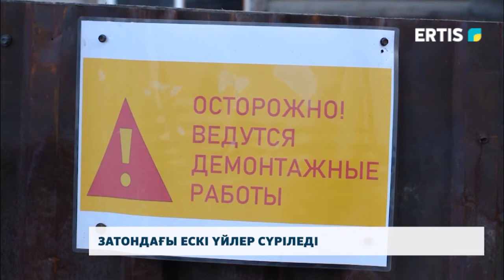Затондағы ескі үйлер сүріледі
Затон шағын ауданындағы ескі екі қабатты үйлер біртіндеп сүрілетін болды. Қалалық әкімдікпен детальды жоспарлау жобасы әзірленді. Жаңа үй салатын инвестор да табылды. Құрылыс қанша уақытты қамтиды? Онда тұрғындар қайда көшеді?